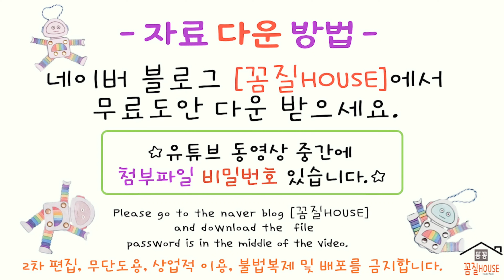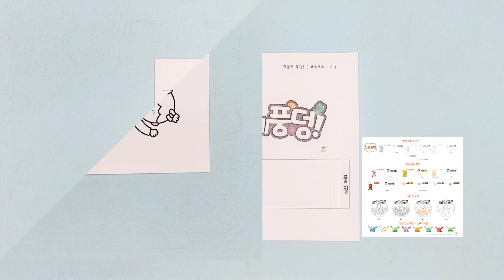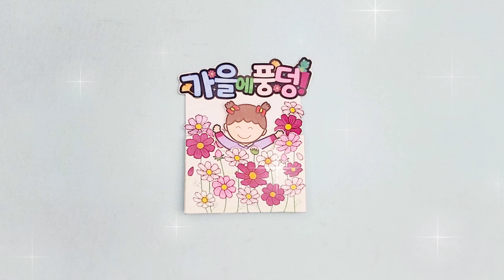Paper Crafts/가을미술/가을에풍덩!/가을만들기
감사합니다.

​​▶ 자료 다운 방법 ◀
감사합니다.